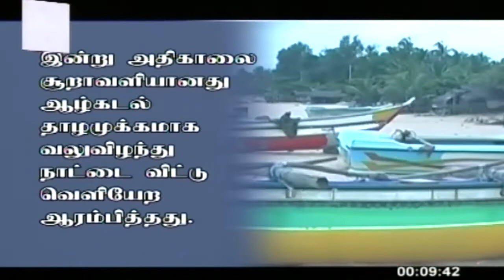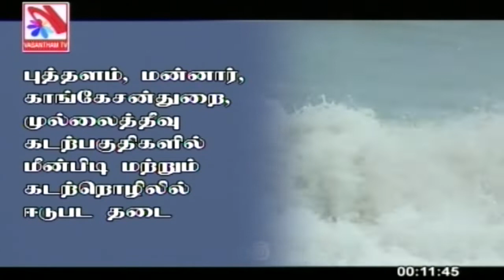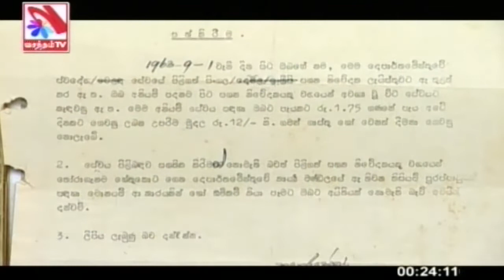Vasantham TV News 2020-12-04 | 08.00 PM